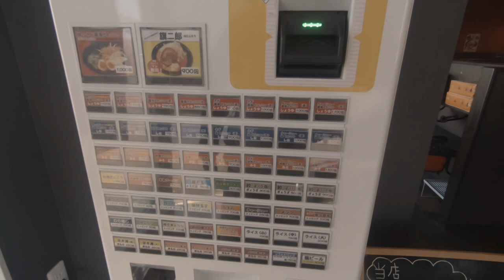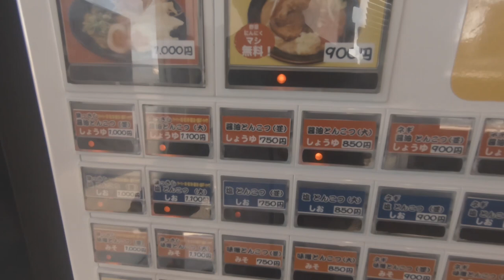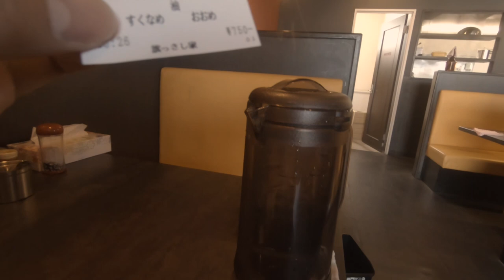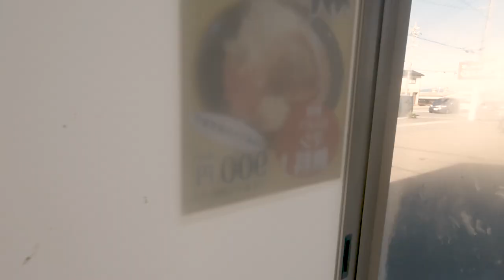BUSOG LUSOG SA ORIGINAL RAMEN NG JAPAN | HASSAHIYA IN YOSHIDA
When I was new to Japan, the first Japanese food I tried was ramen. I thought a menu will be served at my table but to my surprise, I had to use the vending machine to have my order taken. Watch this video to know how to order ramen in japan via vending machine. You never know you might come across with ramen stores that take orders using the vending machine. Please watch until the end. If you like this video, please give it a thumbs up, comment down below, click subscribe and hit the notification bell button so that you will miss none of my videos. See you in my next one. Mata ne!